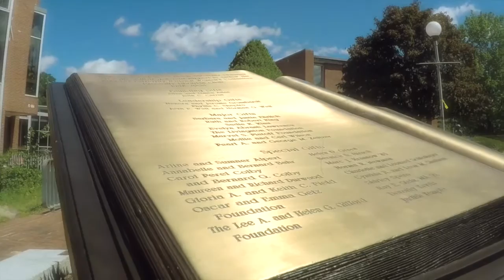BNC Merle Carrus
Why I joined BNC and support the BNC Scholarship Campaign.